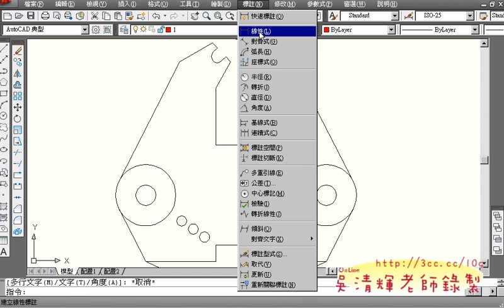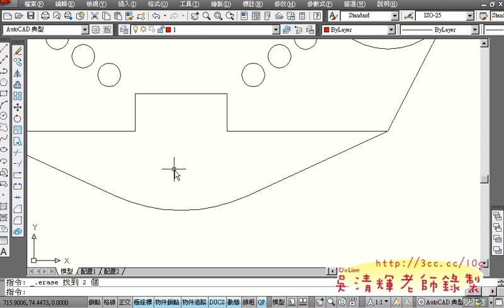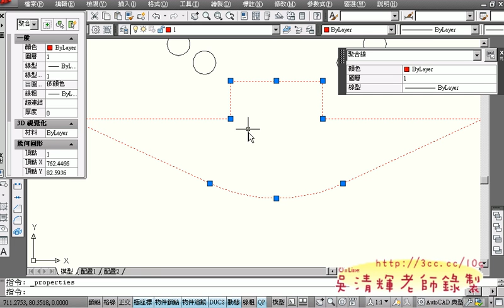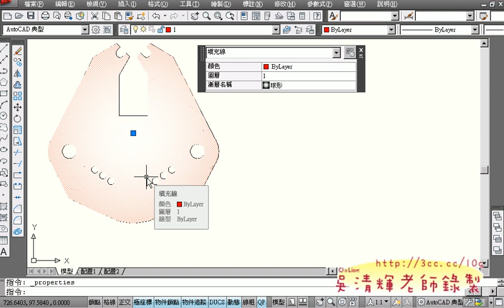109_304求答案.avi